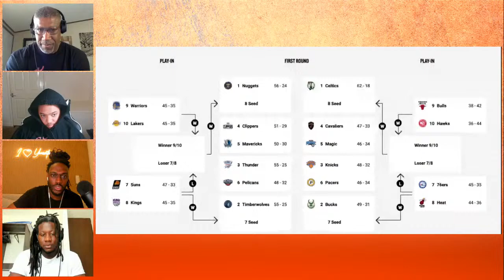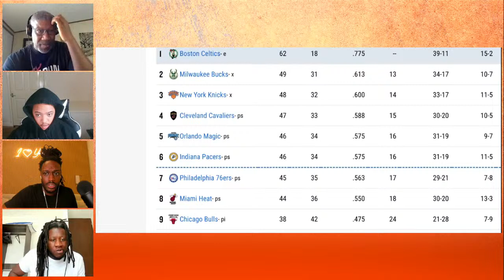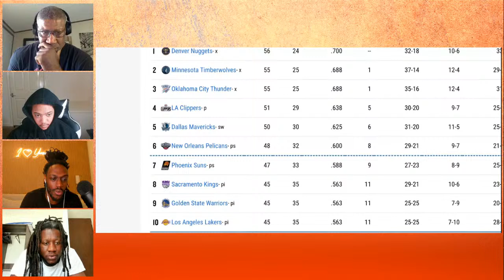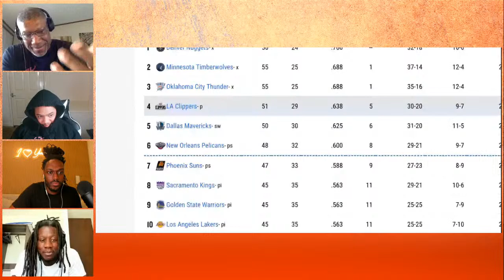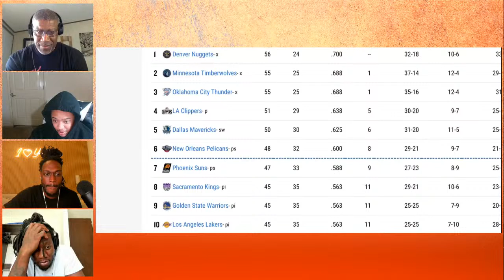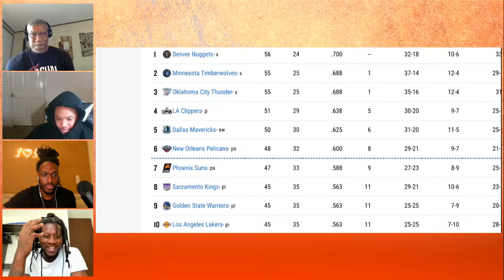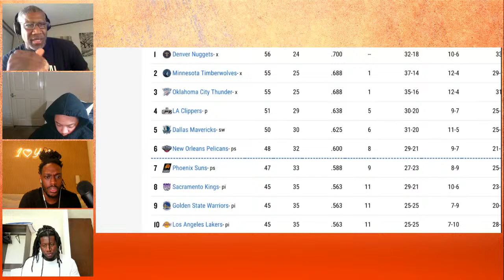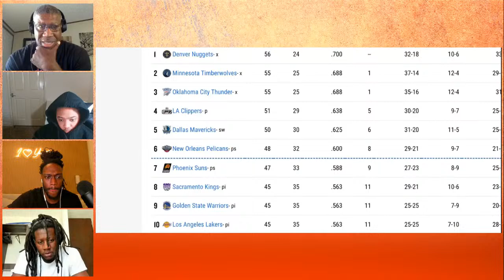🤯Recapping an INSANE 2023-24 NBA Season!! Best & Worst Moments😱 | The Panel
The Panel Show! In this episode, our panelists dive into the Celtics' recent loss to the Knicks, analyzing what went wrong and what it means for both teams. They also tackle Damian Lillard's challenging season, debating the reasons behind his performance and its impact on the Trail Blazers. The discussion heats up as they deliberate whether Jalen Brunson deserves a spot among the top 5 point guards in the league. Additionally, they explore the curious case of Shai Gilgeous-Alexander and why he seems to have dropped out of the MVP conversation. The panelists then shift their focus to the All-NBA selections, deliberating on who should claim the fifth spot on the All-NBA 1st Team and whether Wemby should precede Sabonis. Finally, they wrap up with a breakdown of the NBA playoff seedings, offering their predictions and insights.

⌚TIMESTAMPS
0:00:00 Chitchat
0:05:47 Thoughts on Celtics loss to Knicks
0:33:50 Damian Lillard is having worst season
0:38:44 Is Jalen Brunson Top 5 PG in the league?
0:42:20 Why SGA isn't in MVP convos anymore?
0:44:32 Is Tatum better than LeBron & KD this year?
0:51:03 When does Jalen Brunson became a top player?
1:09:02 Who should be the 5th player for All-NBA 1st team?
1:12:34 Talking about Joakim Noah
1:15:28 Wemby before Sabonis for All-NBA team
1:18:52 Superchats
1:39:03 What would've changed basketball more: Cavs or GSW going back to back
1:52:11 Best & Worst moments of the season so far
2:07:55 Superchats
2:32:26 Discussing NBA seedings
2:48:08 Superchats
2:54:07 Bulls vs Wizards: Is there a team more mid than Bulls